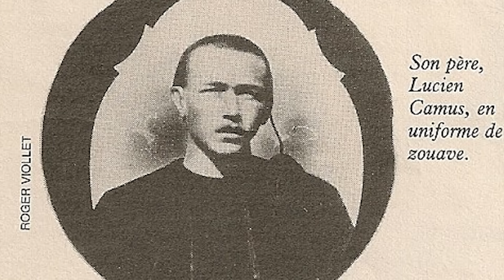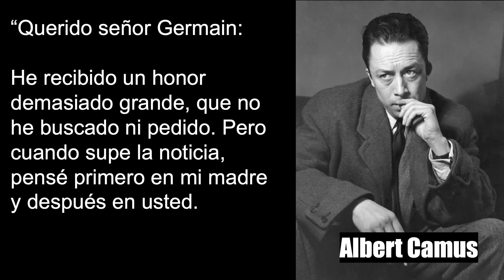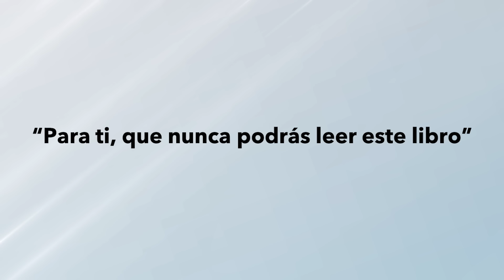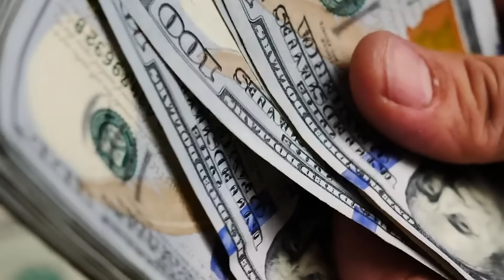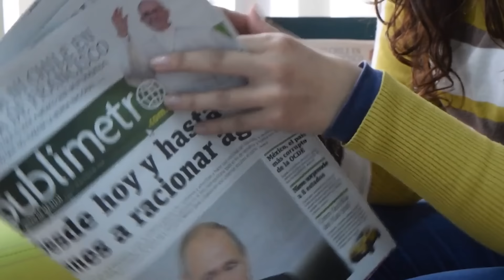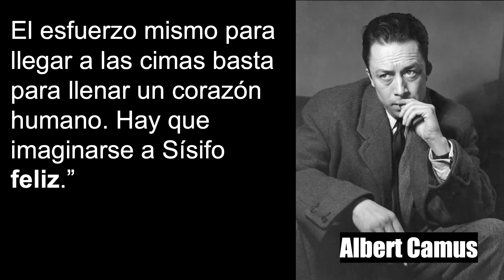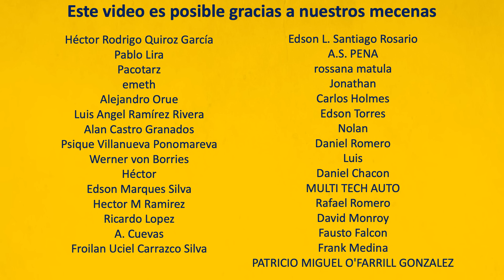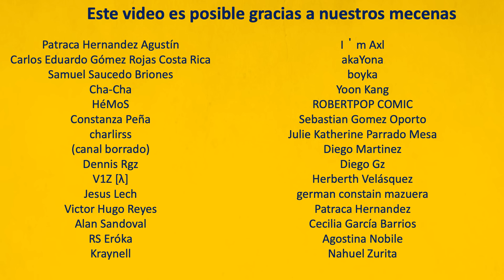Este video no tiene sentido. TU VIDA TAMPOCO.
Como vivir sin esperanza. La GUIA COMPLETA de Albert Camus.

00:00 Introducción
06:58 El absurdo
11:37 Sacrificar el presente
16:44 Aceptación y rebelión